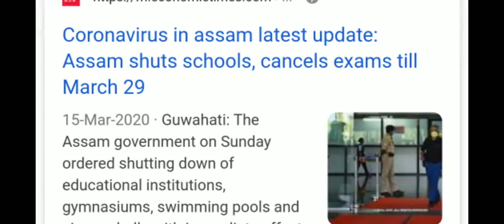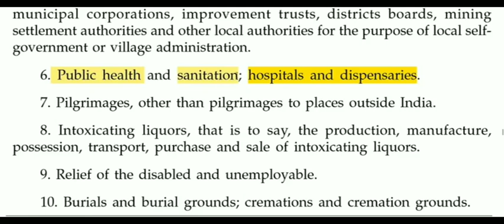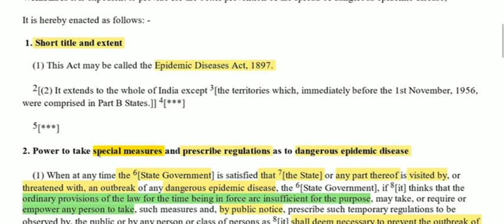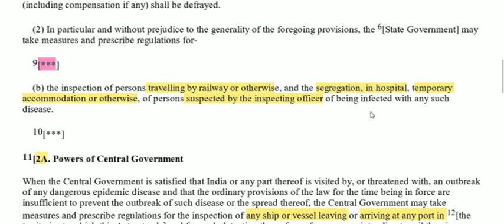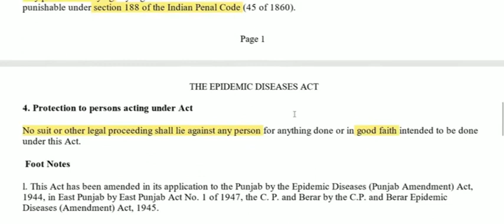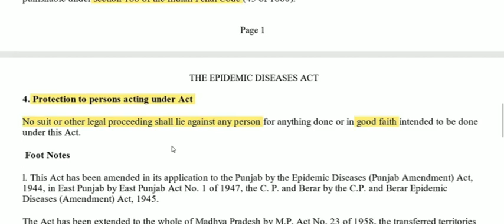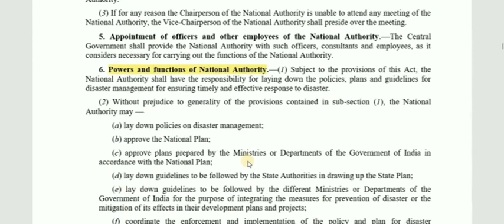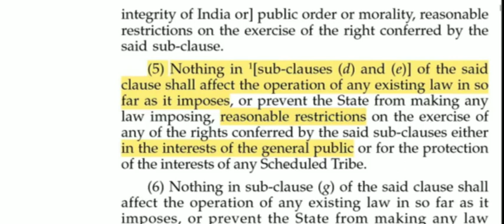The legal framework behind lockdown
The video explained by Susmit Isfaq,student of National Law University,Amingaon Campus  gives an account of the laws that make lockdown possible